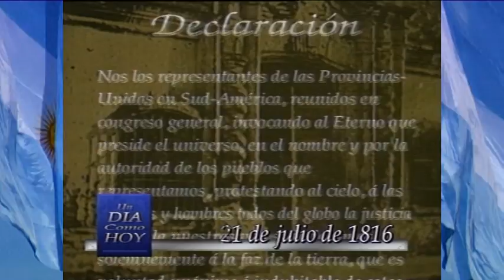Qué Pasaba Un Día Como Hoy 21 de julio